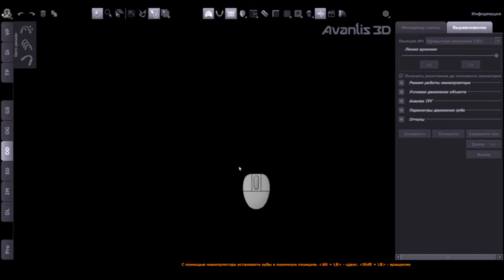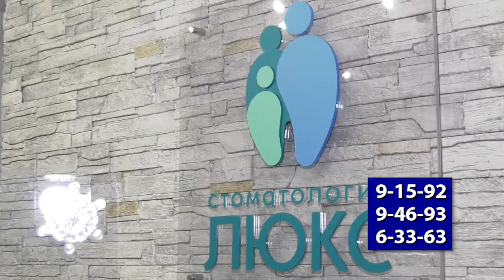Секреты красивой улыбки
Новые методы лечения, современное оборудование и материалы. Всё это позволяет забыть о неприятных ощущениях при лечении зубов. Стоматология «Люкс» - клиника, идущая в ногу со временем. Доктора постоянно повышают свою квалификацию и применяют свои знания на практике, чтобы улыбки саровчан были самыми красивыми.